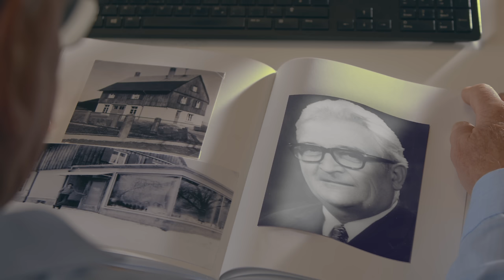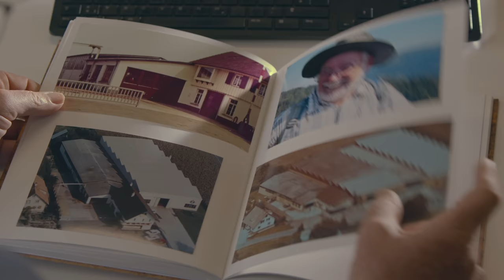Wenn der Funke überspringt ✨ | Der Hodapp Imagefilm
Wir haben Grund zu feiern, denn Hodapp wird 77 Jahre alt. Aus diesem Grund haben wir einen neuen Imagefilm gedreht.

In diesem Film möchten wir Ihnen unter anderem die Geschichte und Leistungen unseres Familienunternehmens vorstellen. Von den bescheidenen Anfängen am Fuße der Hornisgrinde bis hin zur renommierten Manufaktur für Sondertüren und -tore hat Hodapp einen Namen geschaffen, dem zahlreiche Unternehmen in ganz Europa vertrauen.

Unsere Türen und Tore bieten sicheren Zugang zu Tunneln, Kraftwerken, Flughäfen und anderen hochsensiblen Bereichen, in denen hohe Sicherheitsstandards eingehalten werden müssen. Durch zahlreiche Tests werden sie auf ihre Widerstandsfähigkeit gegen Feuer, Rauch, Beschuss, Druckwellen, Einbruch, Strahlen und andere Gefahren geprüft, um letztendlich Menschenleben zu schützen.

Wir sind innovationsstark. Unser Portfolio umfasst verschiedene Arten von Toren wie Dreh-, Falt-, Schiebe- und Hubtore sowie individuelle Sonderkonstruktionen. Unser erklärtes Ziel ist es, gemeinsam mit unseren geschätzten Kunden die beste Lösung für ihre Anforderungen zu entwickeln und sie dabei zu begeistern.

Unsere Mitarbeiter sind das Herzstück unseres Familienunternehmens. Jede und jeder von ihnen ist ein Profi und eine ausgebildete Fachkraft auf ihrem Gebiet.
 Hodapp, Türen und Tore, auf die es ankommt.

Sie sind interessiert, ein Teil von Hodapp zu werden? Bewerben Sie sich jetzt!